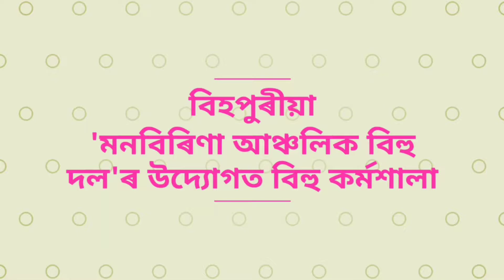bihu কৰ্মশালা bihukormahala new gt vew yt show by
bihu
 কৰ্মশালা